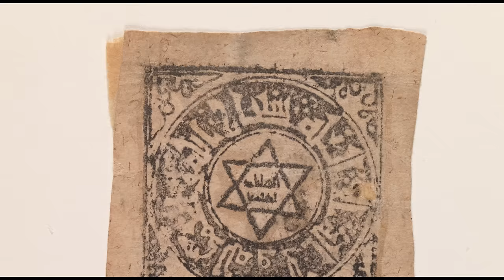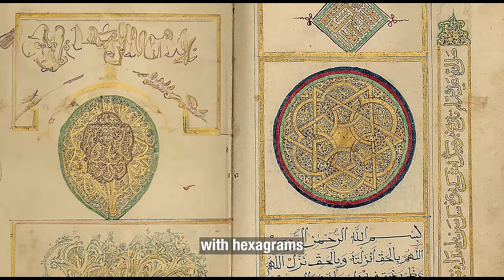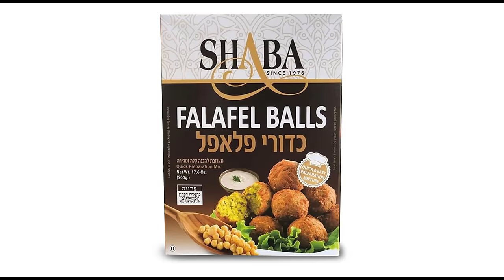A STOLEN SYMBOL – A Sign of Things to Come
Hexagrams or six pointed stars today are rarely used by Arab artists or designers if at all. The hexagram once a staple of geometric and architectural design is now socially forbidden due to its association with Zionism and Israel.

This video separates the facts from the fiction when it comes to the Zionist narrative that the hexagram, or as labeled by the Zionists, the Star of David, is a false premise without any foundation or archaeological history or reference. It is a myth based on another myth from another Abrahamic religion, Islam. And on that basis, a falsified history was constructed to suit the Zionist narrative.

There is a spoken error in the video when referring to the first proven use of the hexagram by Buddhism. What should be the 1st Millennium BCE was spoken as 1st Century BCE.